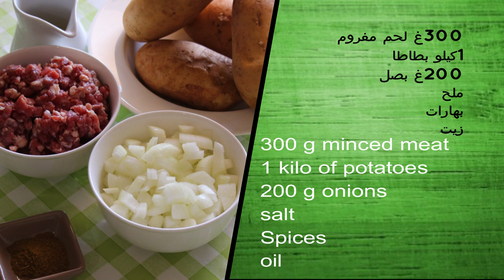How to make mfrakat Potato//طريقة عمل مفركة بطاطا